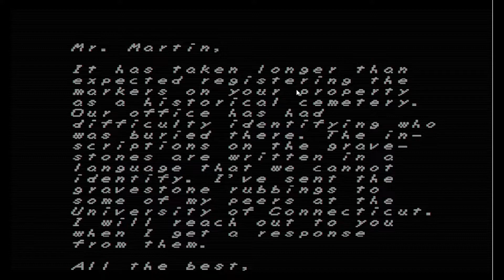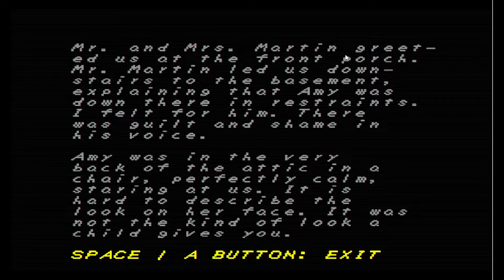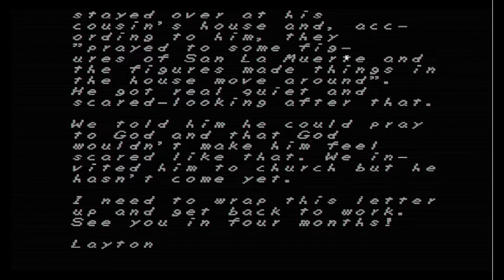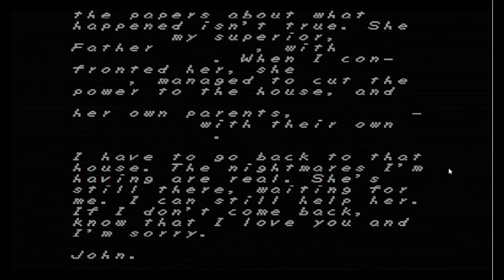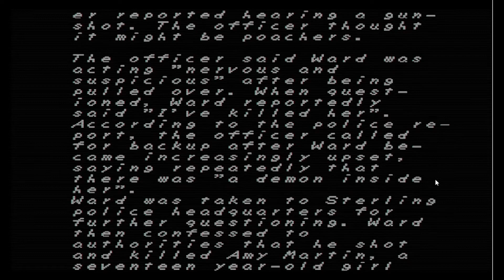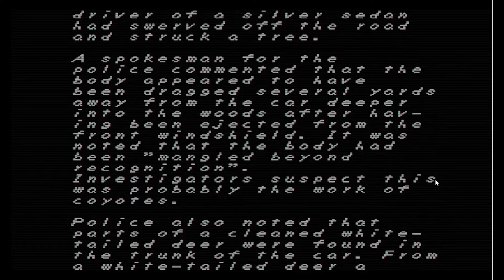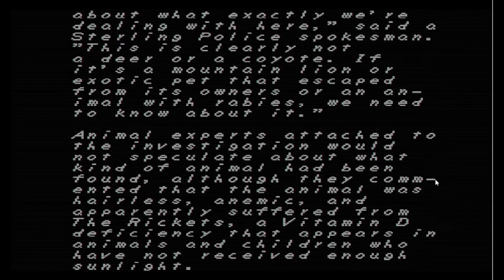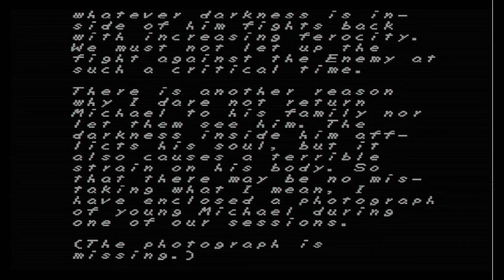FAITH: THE UNHOLY TRINITY | CHAPTER 1 [ALL ENDINGS] | FRUSTRATION IN A NUTSHELL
WHAT YOU ARE ABOUT TO DO HAS NOT BEEN APPROVED BY THE VATICAN. AS A YOUNG PRIEST, STRUGGLE AGAINST DEMONS, INSANE CULTISTS, AND YOUR OWN WEAKENING FAITH IN THIS PIXEL HORROR GAME INSPIRED BY THE ERA OF CLASSIC 8-BIT GAMING AND THE "SATANIC SCARE" OF THE 1980S.